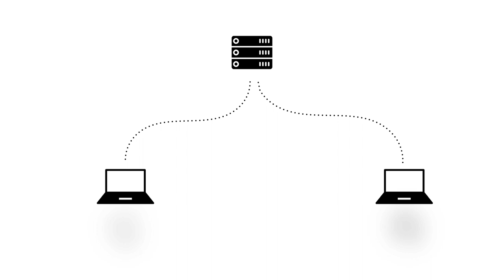git4 - TortoiseGit : 1. 수업소개